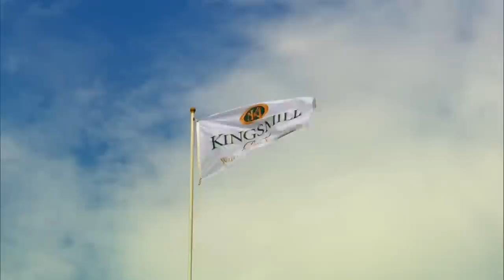The LPGA Kingsmill Championship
Join us from May 12-18 at Kingsmill Resort for the 2014 LPGA Kingsmill Championship.